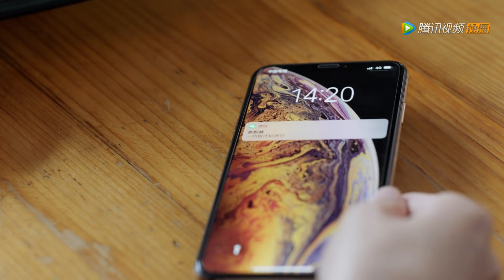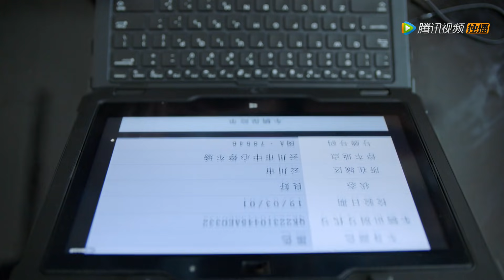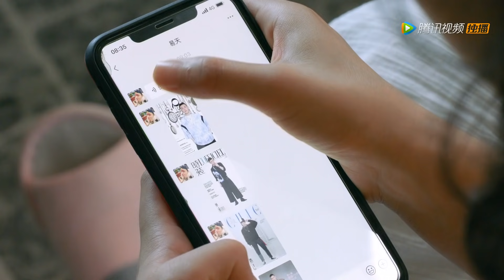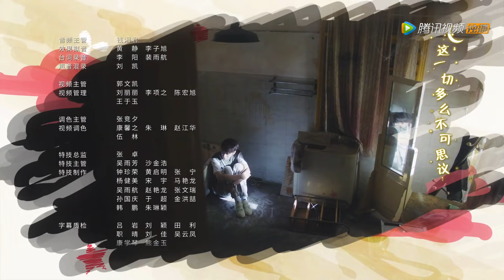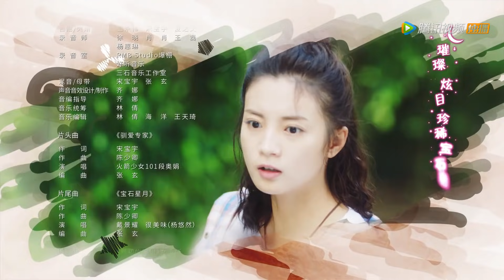ENG SUB 【酋长的男人 Mr. Fox and Miss Rose】EP15 | 星月穿护士服要和高振赫“看星星”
《酋长的男人》该剧讲述了神奇女侠和珠宝探险家的都市爱情故事。钢铁直男高振赫以探高端宝石为生，因为意外跌落悬崖，发现悬崖底下有个地方是以女人为尊原始部落，部落女首领星月救下高振赫后，想让高振赫成为她的男人，高振赫为了得到部落的罕见宝石，假意和星月成婚，在得到宝石后，他逃回了都市，而部落女首领星月为了找他和宝石，只身来到了大城市进而引出了一系列的故事。